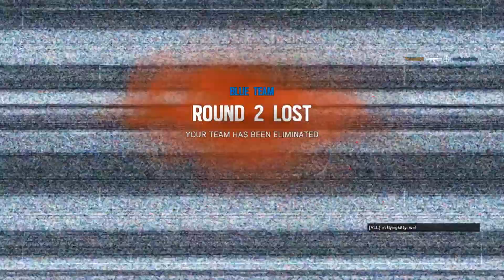The Frozen Goods: Dwayne Johnson Harnesses the Power of McDonalds Wifi (Rainbow 6 Seige Gameplay)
Didn't bother with the outro thingy because it sucked and it takes way too long to set up.
Just check out the other stuff on your own volition please.
That would be pretty cool.